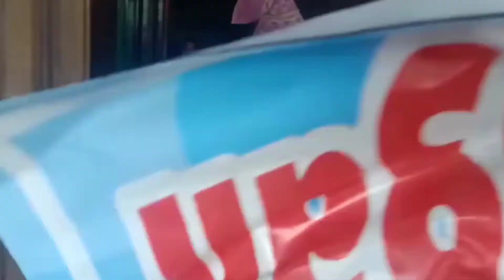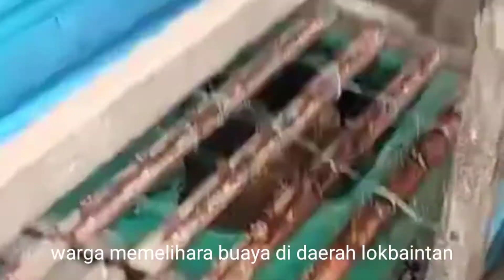Serba serbi banjir di Kalsel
dalam vlog kali ini saya Explorer serba serbi banjir yang ada di Kalimantan Selatan, kerjasama dengan tem kesehatan dan iof Kalsel dalam distribusi bahan logistik ke daerah yang belum mendapatkan bahan logistik, sebuah tantangan kemanusiaan agar kita sampai ke sana mulai dari tanah yang sudah bercampur lumpur dan derasnya arus banjir, Alhamdulillah semua bahan logistik berhasil di terima oleh warga yang memerlukan..